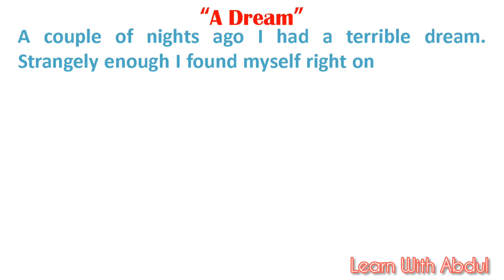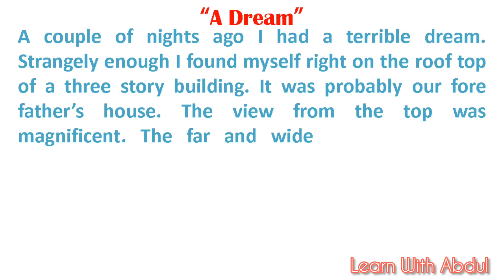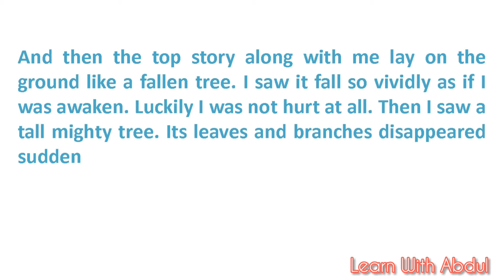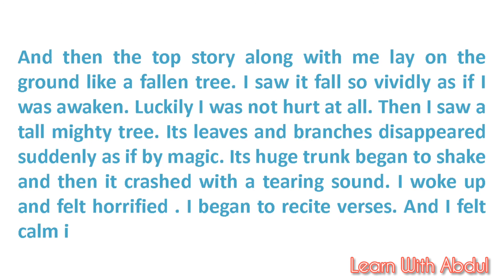Write an essay on A Dream | Short essay on A Dream in english | Horrible Dream Paragraph in english